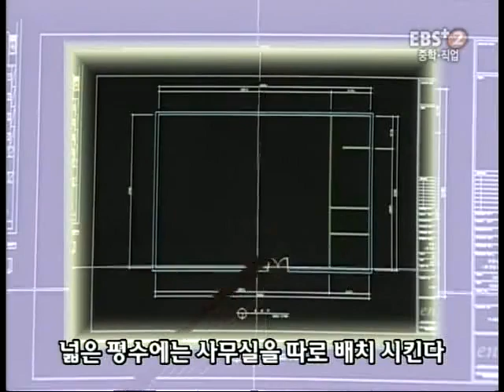EBS 기능교실 - 상업공간 인테리어2, 미용실_#004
EBS, EBS 기능교실, 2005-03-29, 상업공간 인테리어2-미용실

상업공간 인테리어의 기초조사분석, 기본설계 및 드로잉,   가구배치와 조명, 디스플레이 기법에 대해 알아본다

다양한 직업의 기술을 동영상으로 한 눈에 확인할 수 있는 EBS의 직업 프로그램입니다.